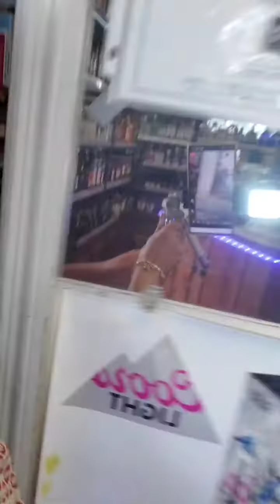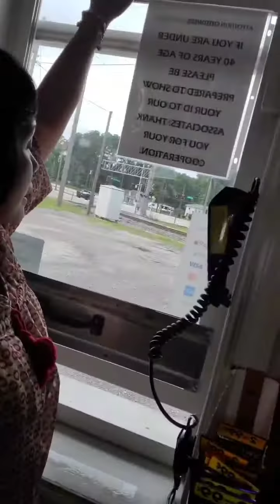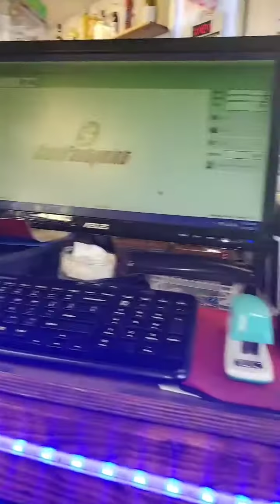ANG DAMING PUMA PASOK HABANG KUMAKAIN 🍽 / NAG LIVE SA FB / KILAWIN PA MORE